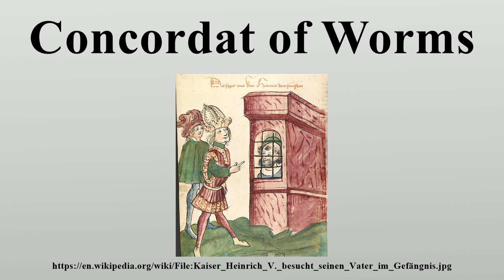Concordat of Worms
Concordat of Worms, sometimes called the Pactum Calixtinum by papal historians, was an agreement between Pope Calixtus II and Holy Roman Emperor Henry V on September 23, 1122 near the city of Worms.

Image-Copyright-Info